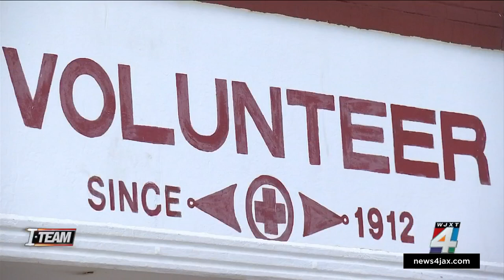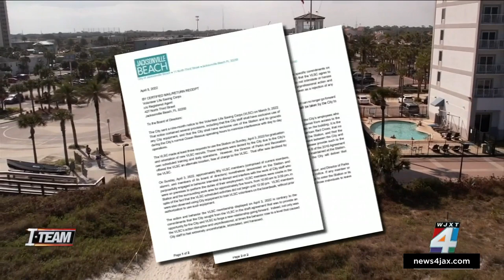Changing of the guard: Jacksonville Beach does away with volunteer lifeguards after spat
A spat between the city of Jacksonville Beach and the Volunteer Life Saving Corps appears to have ended, and it’s not on common terms.